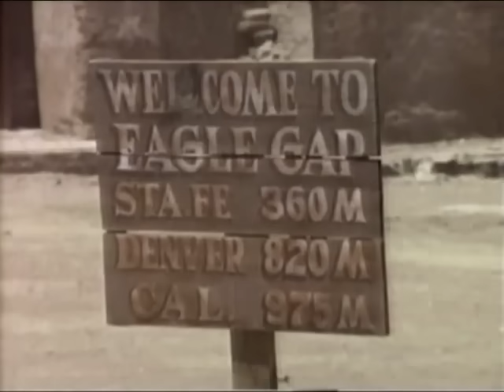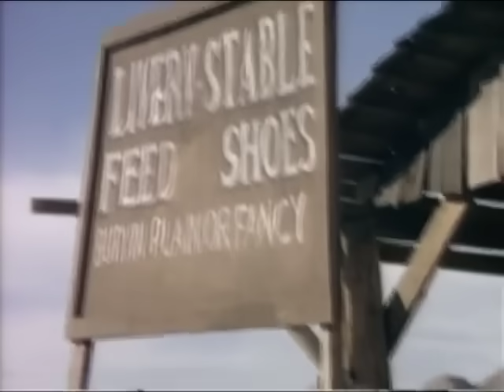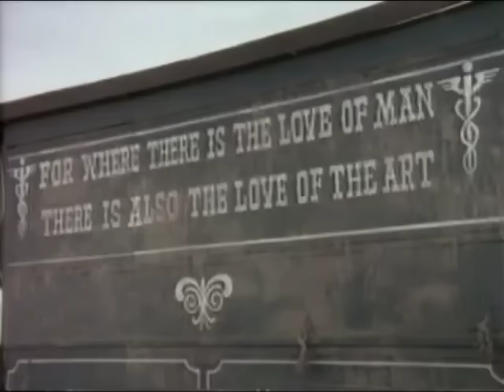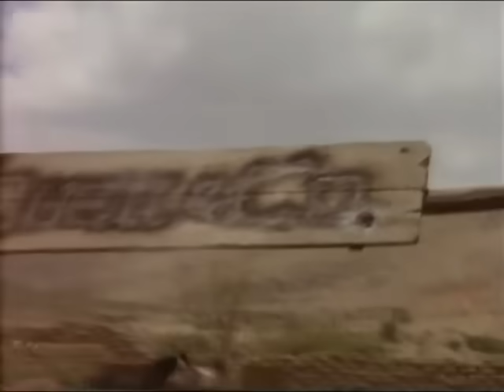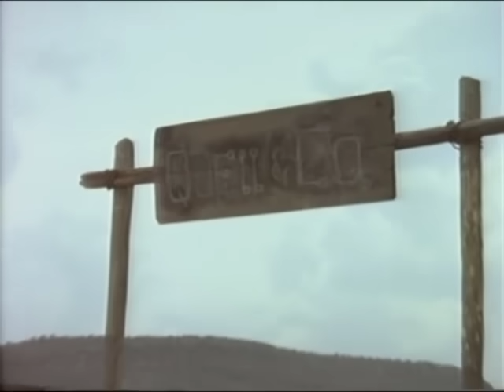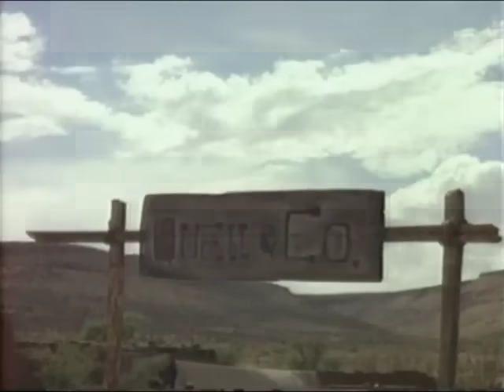Quell and Co HD (1982) | Full Movie | Action Adventure Drama | Hollywood English Movie 2024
Synopsis:
Wicked land mogul threatens group of Texas homesteaders in post-Civil War western.
Stars: Madison Mason, Rockne Tarkington, Petrus Antonius